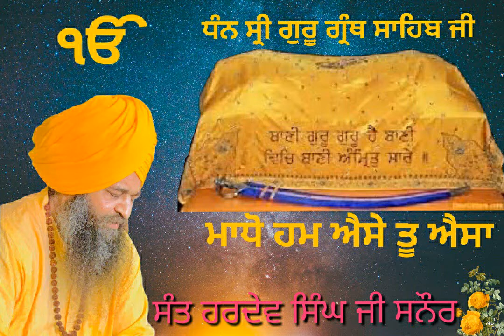Sant Hardev Singh Sanaur Wale (ਮਾਧੋ ਹਮ ਐਸੇ ਤੂ ਐਸਾ)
Sant Hardev Singh Sanaur Wale